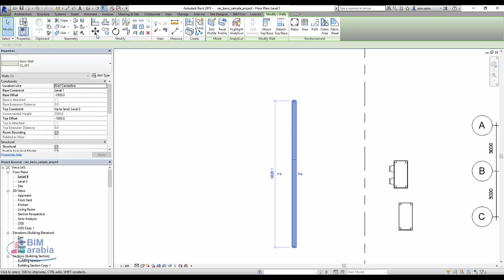revit move with nearly elements